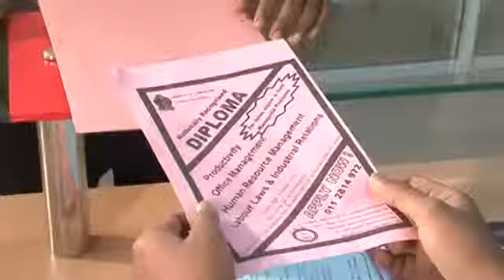National Institute of Labour Studies of Sri Lanka